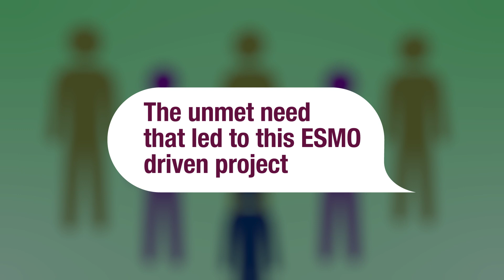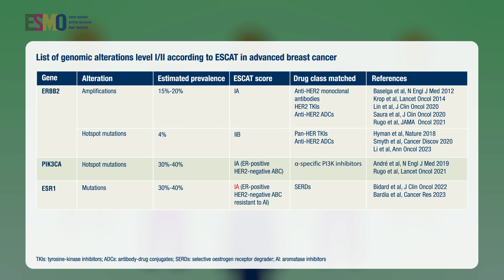Recommendations for the use of NGS in patients with metastatic cancer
Fernanda Mosele discusses the recommendations for the use of next-generation sequencing (NGS) for patients with advanced cancer in 2024: a report from the ESMO Precision Medicine Working Group published in the Annals of Oncology.

The recommendations feature the clinical impact of tumour NGS in guiding treatment decision using the ESMO Scale for Clinical Actionability of molecular Targets (ESCAT) considering cost-effectiveness and accessibility. As for previous 2020 recommendations, ESMO recommends running tumour NGS in advanced non-squamous non-small cell lung cancer, prostate cancer, colorectal cancer, cholangiocarcinoma, and ovarian cancer. Moreover, it is recommended to perform tumour NGS in clinical research centres and under specific circumstances discussed with patients. In this updated report, the consensus within the group has led to an expansion of the recommendations to encompass patients with advanced breast cancer and rare tumours such as gastrointestinal stromal tumours, sarcoma, thyroid cancer, and cancer of unknown primary. Finally, ESMO recommends performing tumour NGS to detect tumour-agnostic alterations in patients with metastatic cancers where access to matched therapies is available.